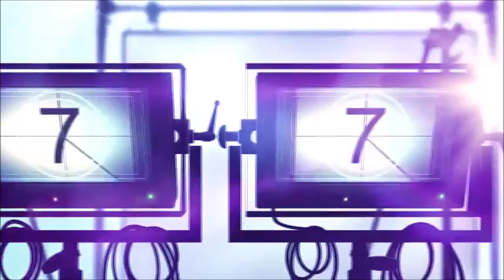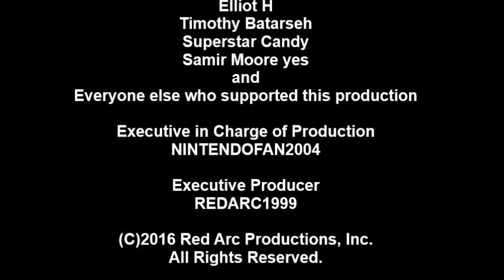[#85] Nostalgia PBS Logo Collection 2.0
From the studios of Red Arc Productions comes an all-new Nostalgia PBS Logo Collection video! From WGBH Boston to your local PBS station, we go "Blast from the Past" and coast to coast to find yours.

-Expanded logos!